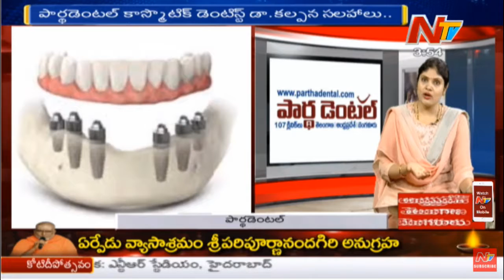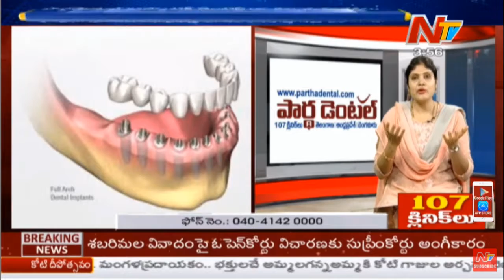Awareness about Dental Implants and aligners II Partha Dental II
Dental Implants Phase 2 – Artificial Root Placement. In Phase 2, the counterfeit root is set in the bone and permitted to mend. The technique itself takes 1 to 2 hours and the mending time is 3 to a half year.